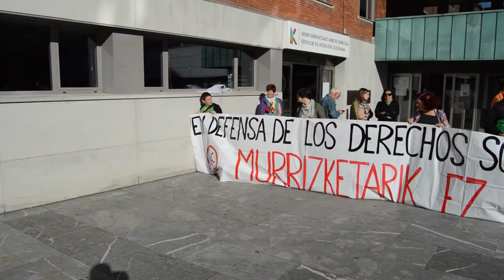Denuncian que el ayutamiento deniega la ayuda a una vecina a pesar de que el ararteko la da la razon